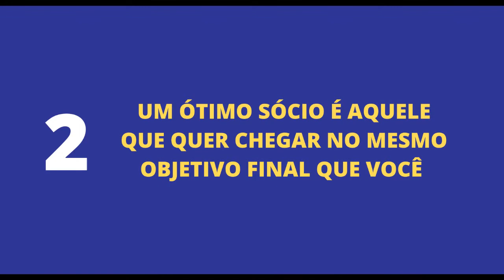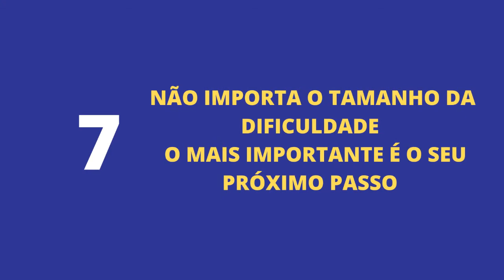Livro Crença Inabalável - Sandro Rodrigues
Você Amou esse Livro? 🥰

Ola Pessoal vamos aprender 7 Lições do Livro Crença Inabalável  do Autor Sandro Rodrigues da Editora Buzz Editora